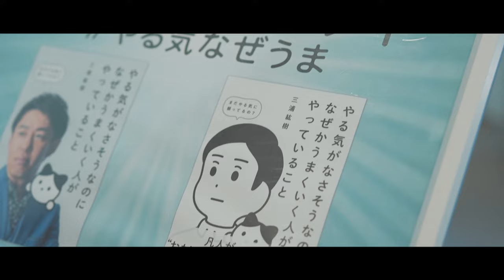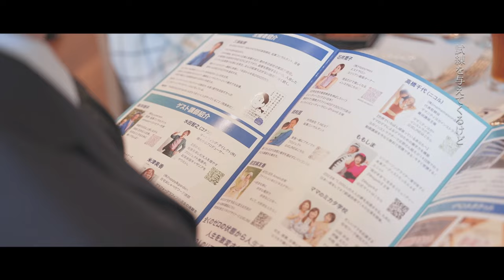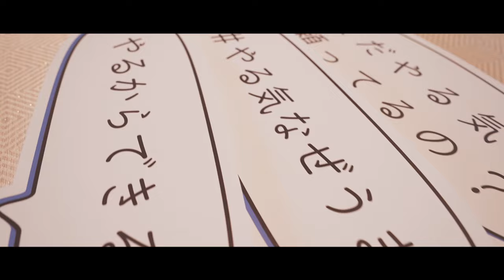三浦紘樹初出版記念パーティー NAGOYA ストリングスホテル 2024.6.10(mon)